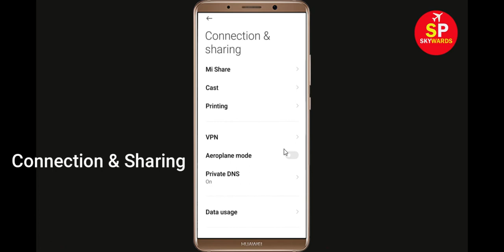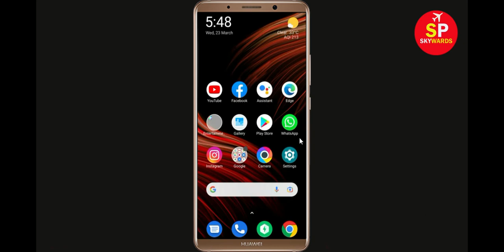How To Fix Pokémon Unite App Network & No Internet Connection Error in Android Phone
How To Fix Pokémon Unite App Network & No Internet Connection Error in Android & Ios

Hello Friends, Todays in this video tutorial i will show you How To Fix Pokémon Unite App Network Connection Error Android & Ios - Pokémon Unite App Internet Connection. If you are facing same problem in your android phone then it will help you to get rid of this problem. Just follow tutorial to solve this issue. Just follow the basic steps to solve this problem. If you are facing same issue in your android mobile then follow the simple steps to fix this issue.

Network and Internet connection problem in Pokémon Unite App
How To Fix Pokémon Unite network issue in Android Mobile Phone...
How To Solve Pokémon Unite App Network & Internet Connection Error in Android & Ios
Fix Network connection solution in Pokémon Unite App Fixed
Fix Pokémon Unite App Network Connection Error Android
How to fix Pokémon Unite App Network Connection Error Android Fix
Easy fix Pokémon Unite App Network Connection Error Android